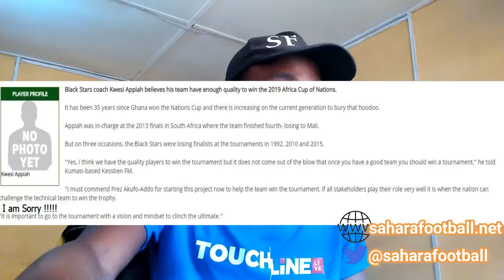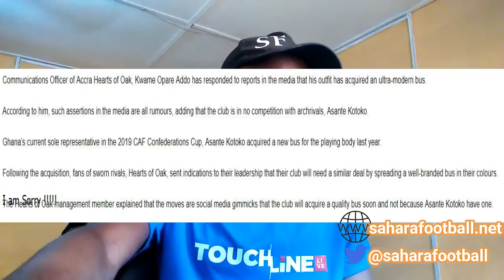KWESI APPIAH CONFIDENT OF AFCON VICTORY, NEWLYWEDS ACCAM & FLORENCE MAKE HISTORY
TODAY'S STORIES
- KWESI APPIAH FEELS HE HAS THE SQUAD TO WIN AFCON 2019
- KWESI APPIAH ON KOTOKO VS ASHGOLD CLASH
- ASHGOLD EAGER TO DEFEAT KOTOKO ON SUNDAY IN JAK FOUNDATION CUP
- NEWLYWEDS DAVID ACCAM & FLORENCE DADSON MAKE HISTORY
- HEARTS OF OAK ARE NOT IN COMPETITION WITH ANYONE ACCORDING TO COMMUNICATIONS DIRECTOR OPARE ADDO